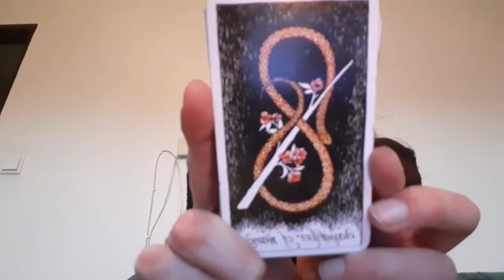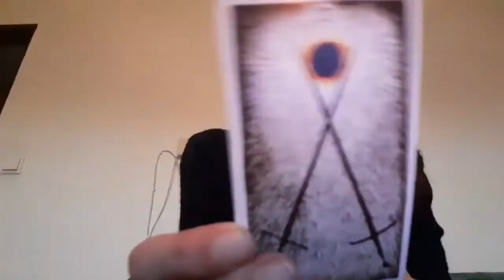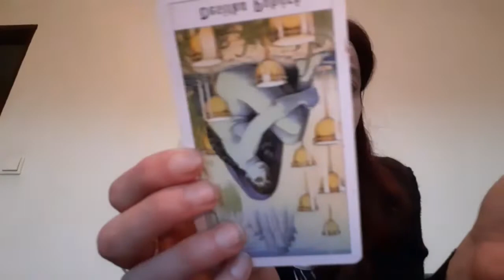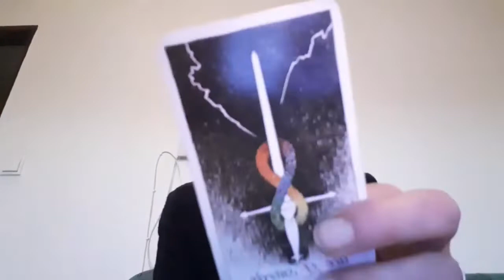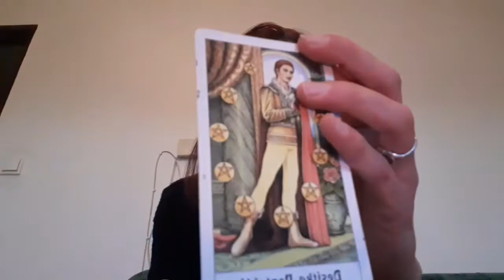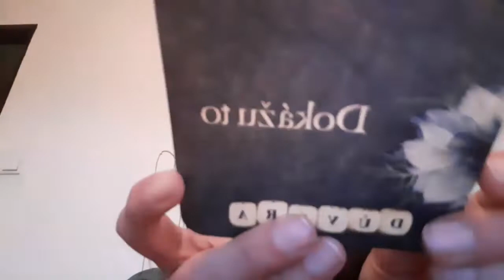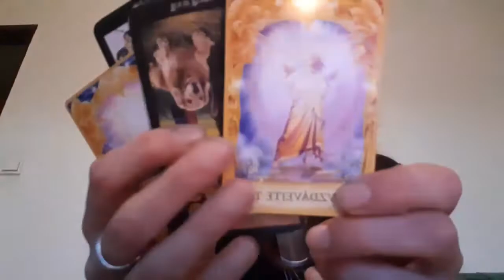Vhled na duben - živ.č.9 🐥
Krásný duben. S láskou a pokorou Jana 💗